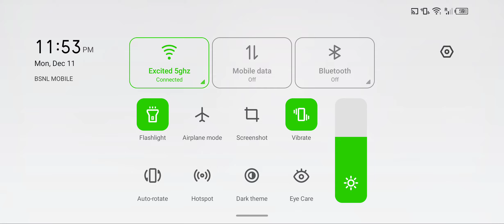goat simulator 3 new Android gameplay and review